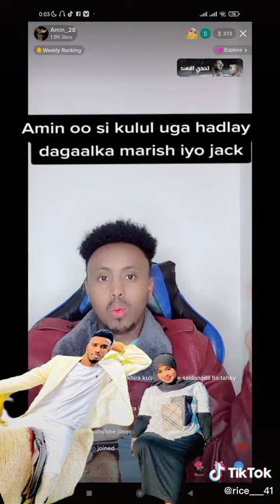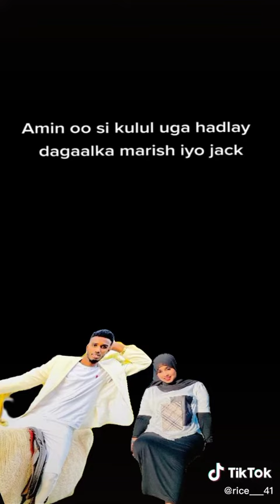Amiin oo si kulul ugu hadlay dagalka marish iyo jack maxu ka dhahy dagalkoda???????